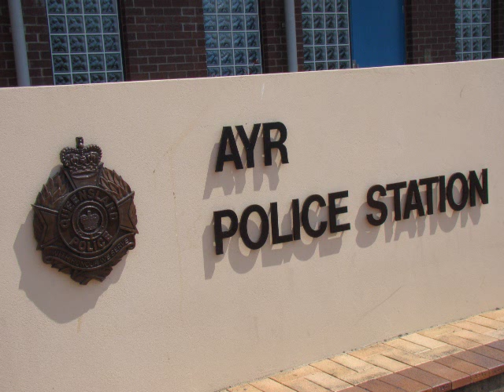Ayr Pictorial.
Ayr Town Pictorial.
Filmed by John Boom.
Original song/s by Johnny B